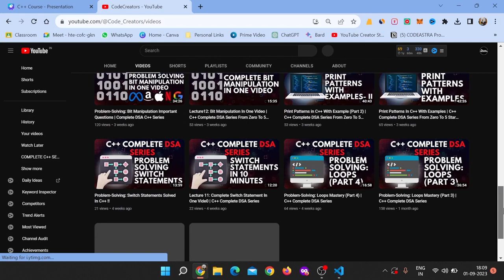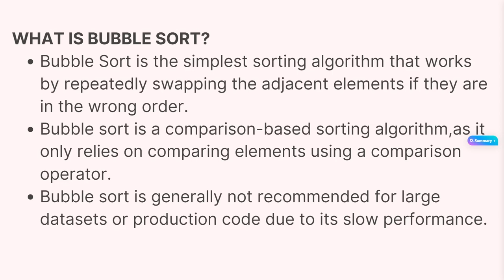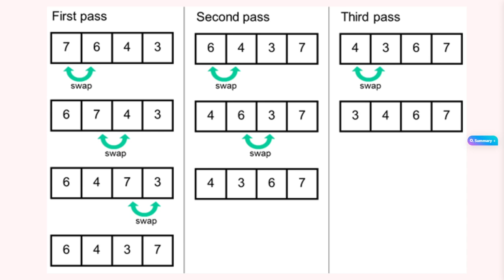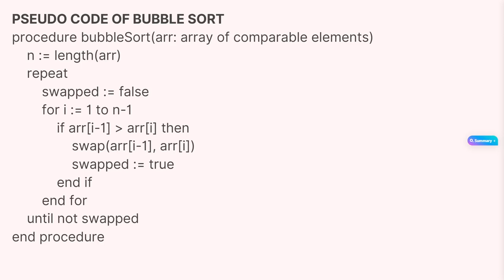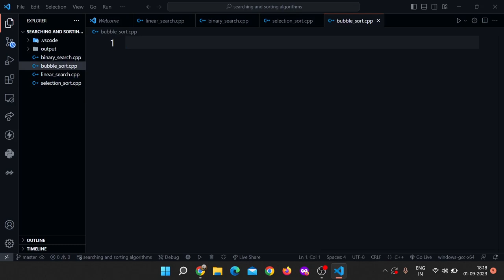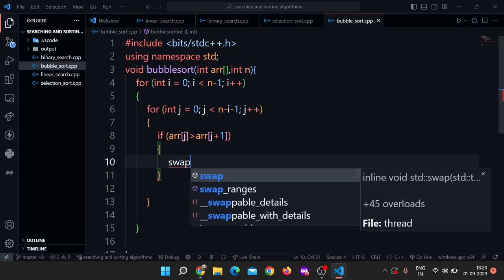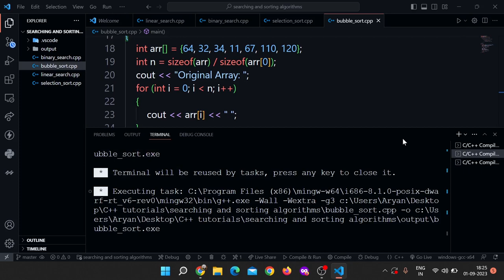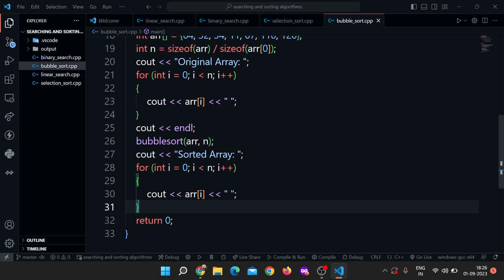Lecture 21: Bubble Sort Explained | C++ Complete DSA Series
Welcome to CodeCreators! In this in-depth coding tutorial, we delve into the fascinating world of problem-solving using sorting. Whether you're a beginner or looking to enhance your coding skills, this video has got you covered.

🔥 Key Topics Covered:
- Bubble sort
- Pseudo Code
- Basic Code of bubble sort

Problem-solving is at the heart of coding, and mastering sorting can greatly elevate your programming prowess. By following along with our expert guidance, you'll gain a solid foundation to tackle complex coding problems with confidence.

- Beginners looking to grasp the fundamentals of sorting
- Intermediate programmers aiming to refine their problem-solving techniques.
- Coding enthusiasts who want to enhance their algorithmic thinking skills.

🔑 What You'll Take Away:
By the end of this video, you'll be equipped with the skills to dissect problems, formulate efficient solutions using sorting , and write elegant code that stands out.

🔗 Relevant Keywords (for SEO):
Problem-Solving, Sorting, Bubble Sort Coding Challenges, Algorithmic Thinking, Code Optimization, Programming Techniques, Problem-Solving Strategies, Efficient Code Writing, Coding Tips, Algorithm Practice, Real-World Examples, Beginner-Friendly, Intermediate Coding, Coding Education, Codecreators.
📈 Boost Your Coding Abilities Now!
Don't miss out on this invaluable resource for honing your problem-solving skills.

🙌 Thanks for Choosing CodeCreators!
We're committed to providing top-notch coding tutorials that empower aspiring programmers like you. Get ready to conquer coding challenges with sorting– let's dive in together!